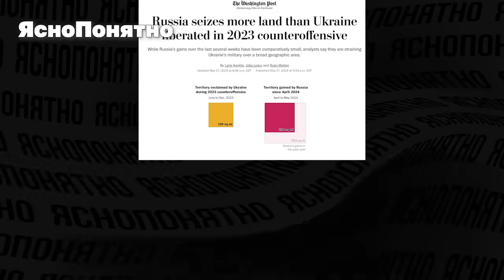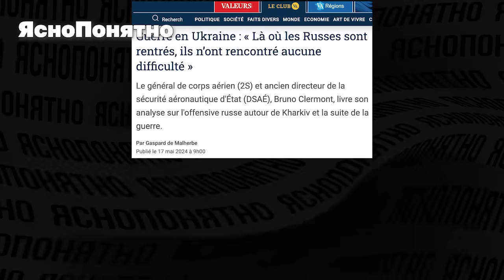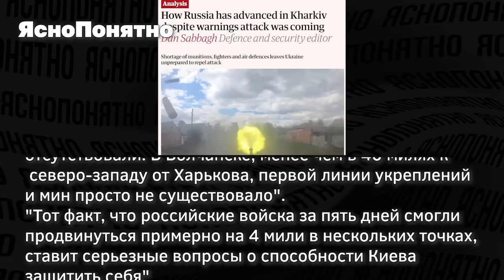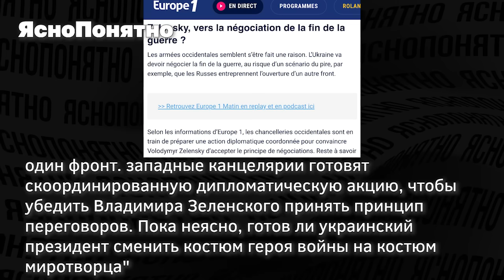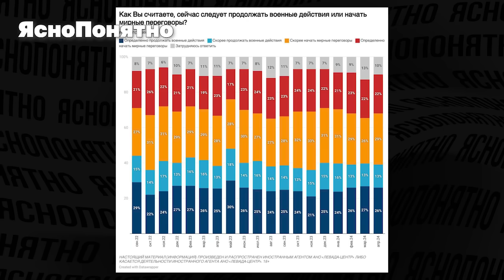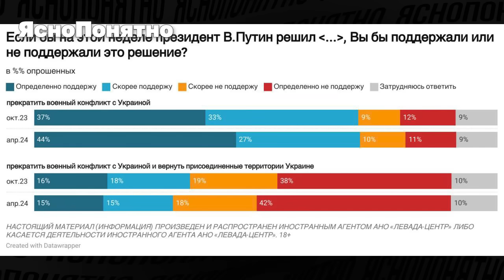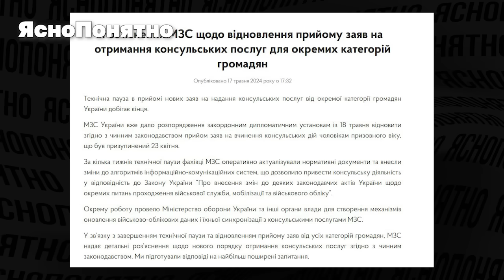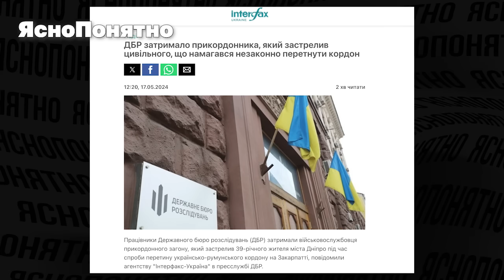Неделя наступления РФ на Харьковщине: два вывода, в "ухилянтов" начали стрелять. Итоги 17.05